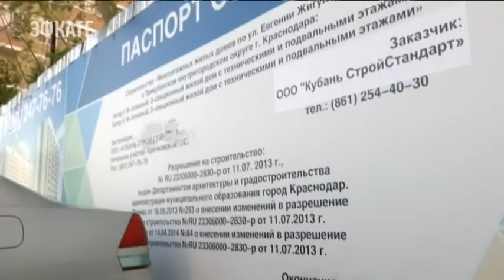147 застройщиков и 19 должностных лиц на Кубани оказались под уголовным преследованием.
Все дела проходят в рамках масштабной работы по защите прав обманутых дольщиков.

Такие данные сегодня озвучили в региональной прокуратуре. Там прошла встреча заместителя генерального прокурора России и губернатора Кубани.